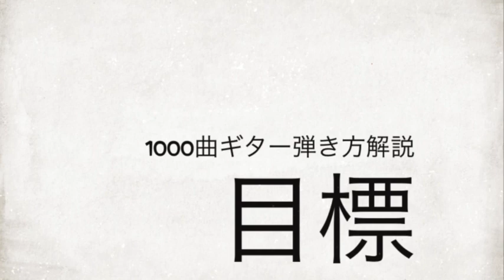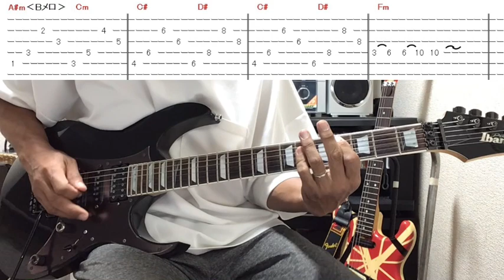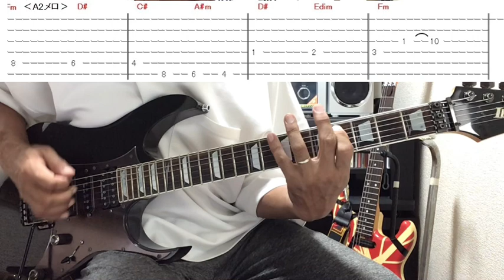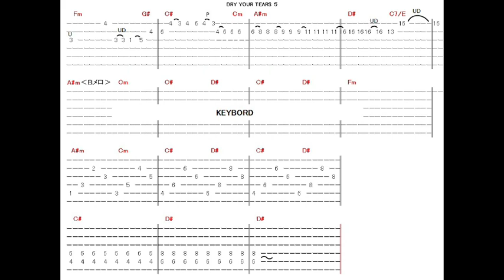630曲目2: Dry Your Tears⭐︎北斗の拳/子供バンド⭐︎ギター弾き方解説⭐︎TAB付⭐︎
北斗の拳4エンディングテーマ「 ドライ・ユア・ま・ティアーズ」の解説です。

デモ演奏はこちら
630-1:Dry Your Tears⭐︎北斗の拳/子供バンド⭐︎Guitar cover⭐︎デモ演奏⭐︎TAB付

1000曲耳コピー動画アップ&弾き方解説を目指してます。